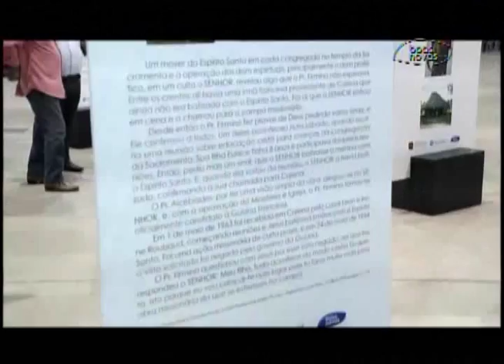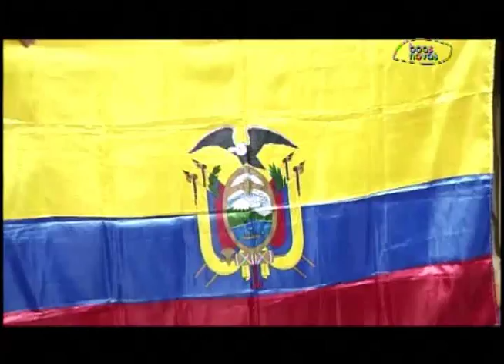Voz Mulher - 27-08-2015